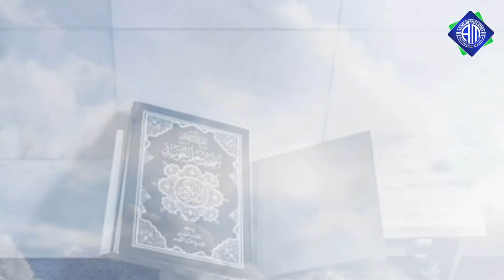Hamd e paak, Moula tu mujhe ishq ka beemaar bana de🎤Qari Mafaz Ahmad Miftahi 🖋️Mufti Shoebullah Khan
عنوان۔۔۔مولی تو مجھے عشق کا بیمار بنادے

آواز۔۔۔ قاری مفاز احمد صاحب مفتاحی

کلام... مفتی شعیب اللہ خان صاحب مفتاحی مدظلہ العلی

ویڈیو ایڈیٹر۔۔۔ محمد عامر قاسمی

چینل۔۔۔۔۔📡المبین اسٹوڈیو📡

اکابر علماء کرام کے معلوماتی بیانات قرآن کریم کی تلاوت حمد نعت نظم اور غزل سننے کیلئے ہمارے یوٹیوب چینل Al Mubin Studio کو ضرور سبسکرائب کریں اور ساتھ میں لگے بیل کے آئیکن کو بھی دبانا نہ بھولیں تاکہ ہر اپڈیٹس کی نوٹیفکیشن آپ تک پہنچ جائے

⁦❤️⁩ میں تمام Viewers( یعنی ویڈیو دیکھنے والوں) کا⁩دل سے شکر گزار ہوں 🥰🌹🌷💝💌

⁦❤️⁩اور ساتھ ہی میں تمام دوستوں کا بھی دل سے شکر گزار ہوں 🥰🌹💝🌷

🎵Song Name. Moula tu mujhe ishque ka beemar bana de

🎤 Singer Name... Qari Mafaz Ahmad Miftahi

🖋️Writer name... Mufti Shoebullah Khan sb Miftahi dbd

 Edited by maulana amir qasmi

📡 Channel. AL MUBIN STUDIO 🌺

The information statements of the scholars of the scholars must subscribe to our youtube channel al mubin studio to listen to the recitation of the holy quran and the lyrics and do not forget to press the bell icon so that the notification of each update reaches you

 Thanks for all my lovely lovely Viewers 💝💝💝🌹🥰🌷
Thanks for all my lovely friends

Mob: Molana Muhd Amir Qasmi 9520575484